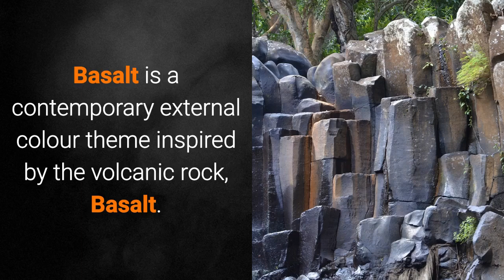Basalt External Colour Scheme -OJ Pippin Homes - Brisbane House Builder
Basalt is a contemporary external colour theme inspired by the volcanic rock, Basalt. This palette displays a range of soft greys using Wattle top of Collins Render and Moody White cladding with the contrasting dark Basalt for the roof, gutter fascia and garage door as well as aluminum monument window and door frames. This timeless theme will enhance any façade.
To receive a free guide to building your own home click this